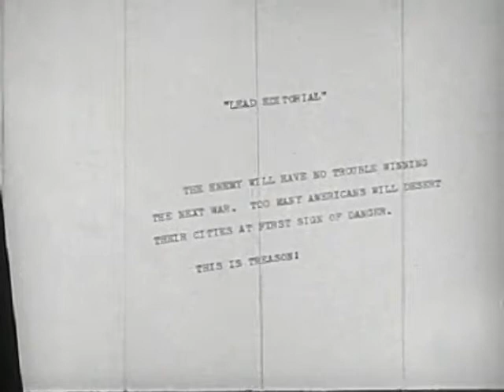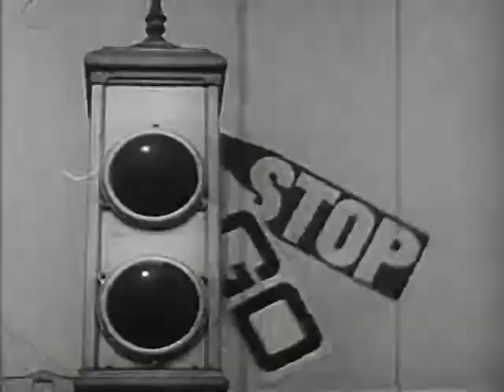Our Cities Must Fight - Cold War - USA (1951)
Civil defense film admonishing U.S. city dwellers to stay and fight in case of enemy invasion, rather than evacuate. Filmed in New York and other cities.